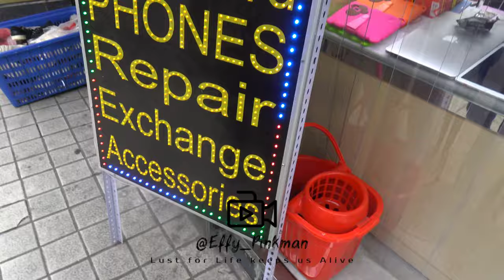CHINA MARKETS GUANGZHOU STREETS MUSLIM TURKISH RESTAURANT TESLA CAR BUSINESS TRIP COUPLE SEXY VLOG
Больше экспериментов с большими губами и в сфере косметологии in my instagram
А так же в отдельном плейлисте COSMETOLOGY тут